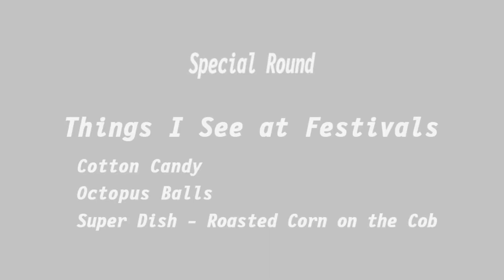SENRAN KAGURA Bon Appetit! - Haruka Free Play Mode - Vs Hikage (RTX 4070)